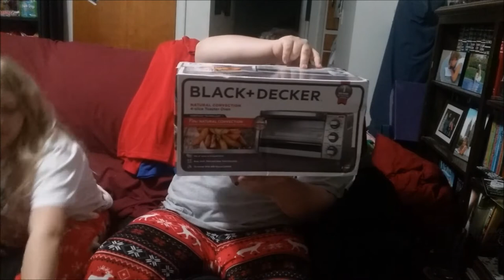CHRISTMAS SPECIAL 2017 | OPENING PRESENTS PART 1 | I'm So SpoiLed | CrazyAdventuresWithCoCo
We hope our videos bring happiness to your life.  Being able to share our silly, sometimes crazy, life with you all is a lot of fun.  Thank You to Every Single One Of You!

WOW, I think I was spoiled, and this is just the first half of the spoiling,  be sure to watch CoCo's Christmas Part 2. What was your favorite Christmas Gift this Year?

I love getting stuff in the mail, if you send me something I may show it on one of my videos.